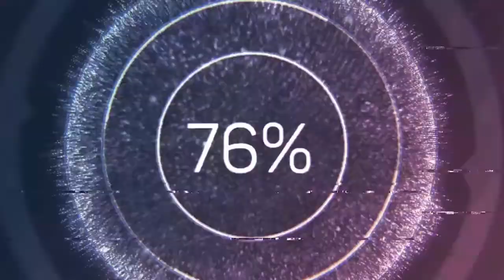Rachel Richards: How To Earn Passive Income Even At a Young Age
At the age of 27, Rachel Richards quit her job and retired, living off $15,000 per month in passive income. Rachel is the bestselling author of “Money Honey” and “Passive Income, Aggressive Retirement.” She is a former financial advisor and a real estate investor with almost 40 rental units. By making the topic of money management fun, entertaining, and simple, Rachel has helped thousands of millennials work their way out of financial despair.